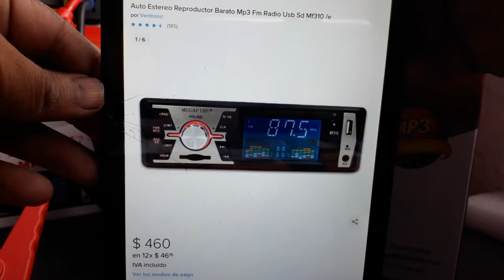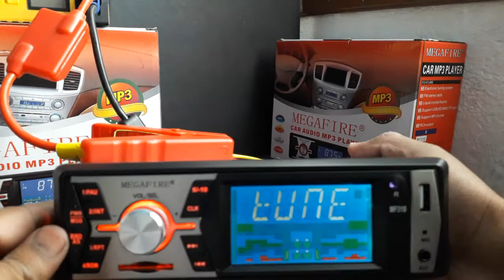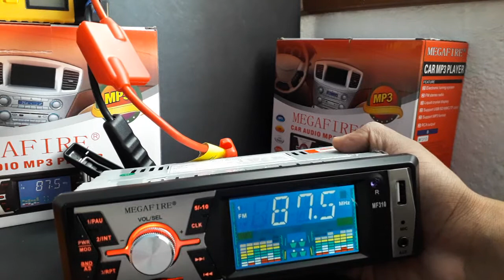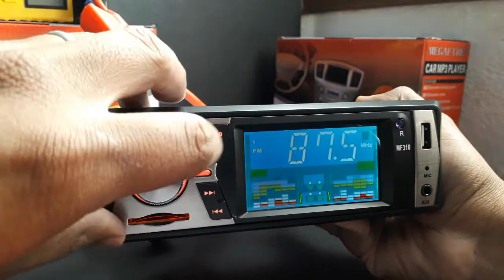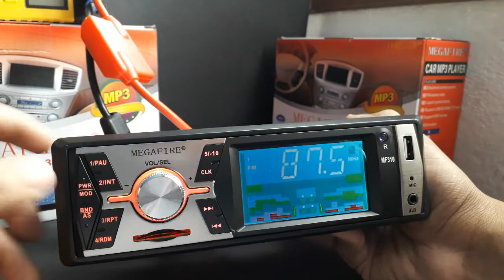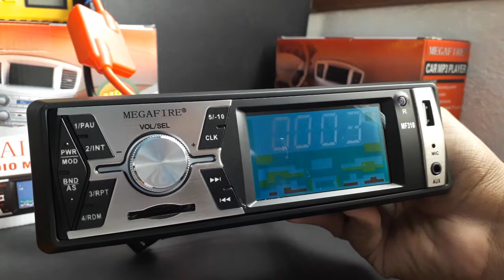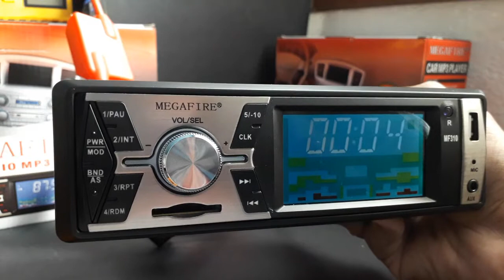Autoestereo megafire MF310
Descripción
***CARACTERÍSTICAS***

- Recibe y contesta llamadas enlazándolo al teléfono , también puedes revisar contactos (función mano libres )
-Sistema electrónico
-Bluetooth
-Radio FM
-Display LCD
-Puerto USB
-Auxiliar
-Salida RCA
-Soporta MP3
-Control Remoto

*** ESPECIFICACIONES TÉCNICAS ***

Peso:495 g
Dimensiones : largo 18 x ancho 10 x alto 5.5 cm

*** CONTENIDO ***

1 x Autoestereo
1 x Control
1 x Intrucctivo
1 x Arne

NOTA: la instalación en carros austeros la pantalla siempre se queda encendida.